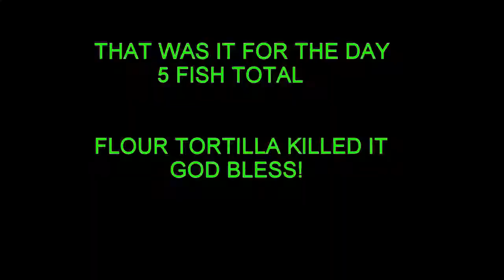Easiest carp bait (too easy)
Went out to fish for some carp did better than expected!
Blessed

Gear used: gopro hero 2
medium heavy rods
15 lb braided linr
size 4 baitholder hooks
1oz weight

 Bait used:
Heat up tortillas so they wont fall off the hook
corn tortilla
flour tortilla